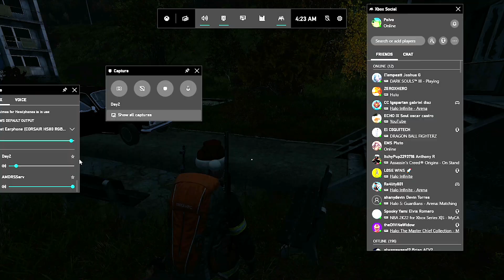The best welcome a friend can have in DayZ.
Landmines are dangerous!
Come say hello or find someone to play with!